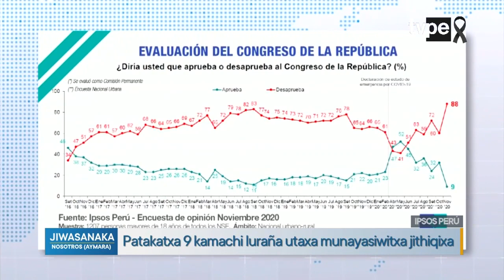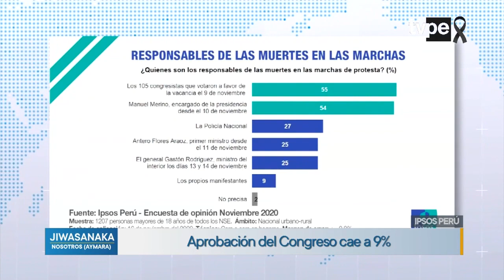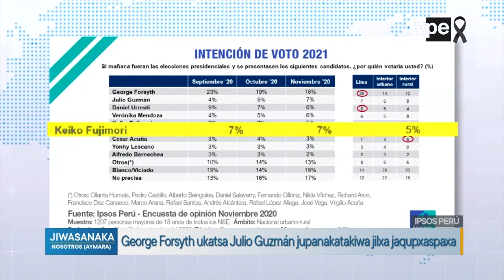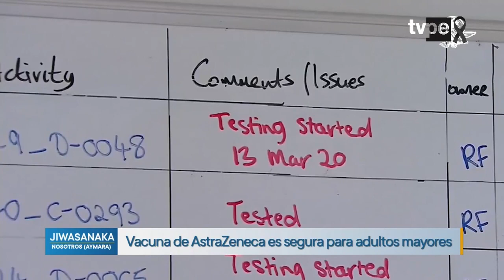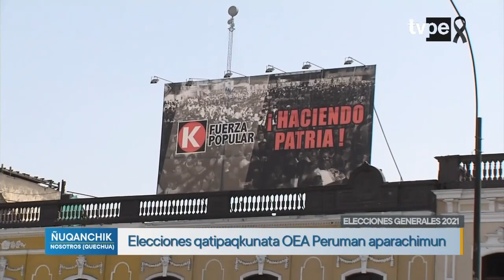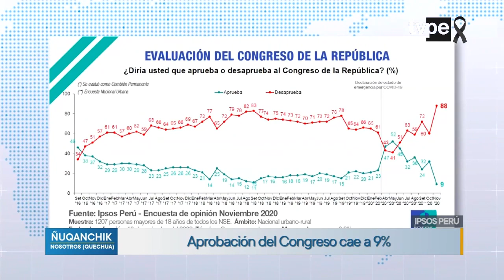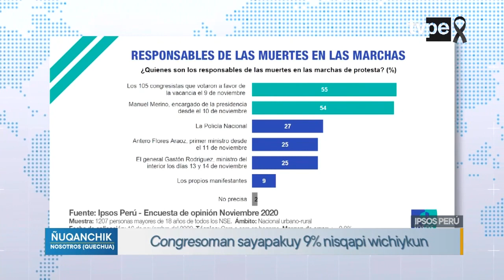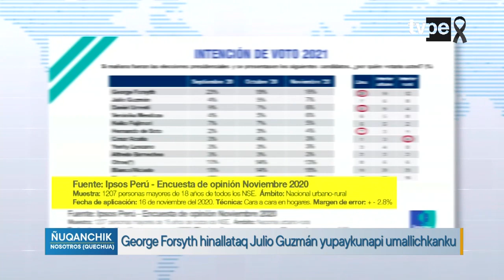Jiwasanaka y Ñuqanchik (20/11/2020) | TVPerú Noticias